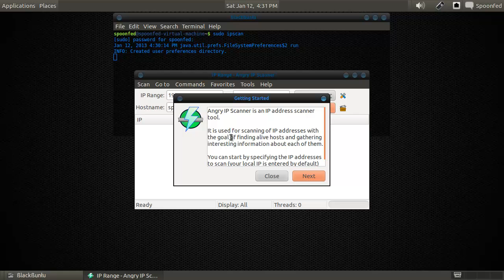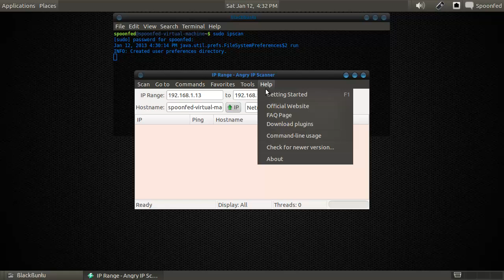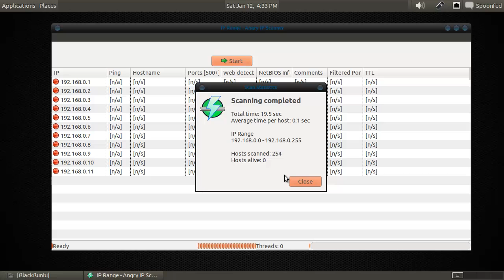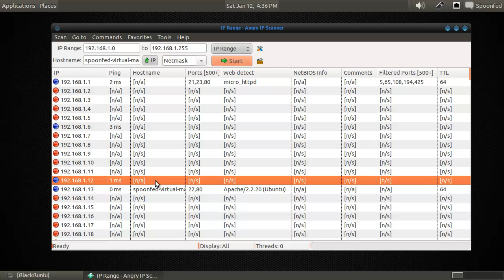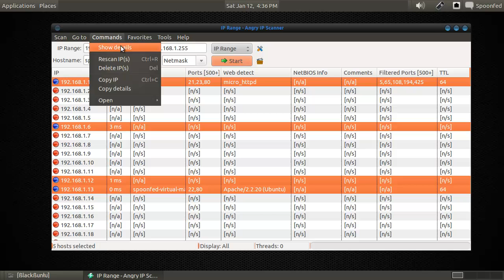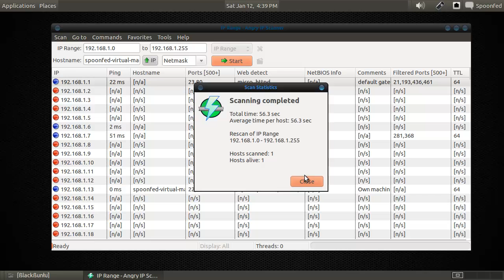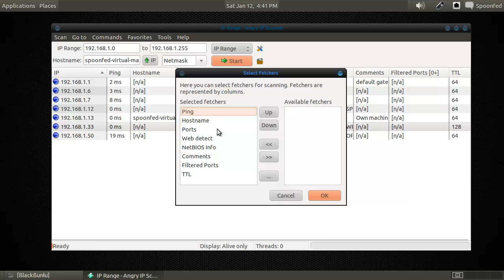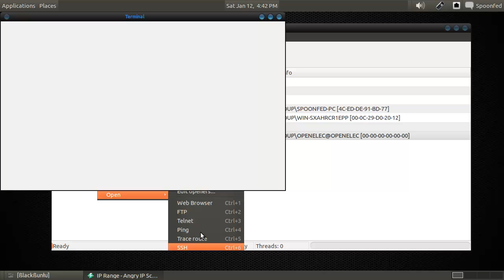Spoonfeeding Hacking How To Penetration Test; Network Mapping with Angry IP Scanner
Spoonfed here with Angry IP Scanner from the Network Mapping menu.